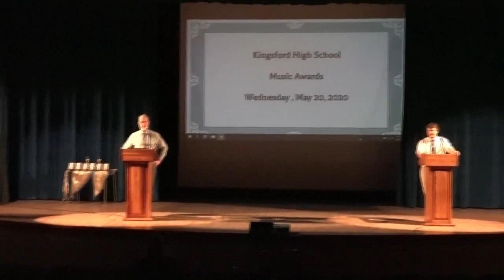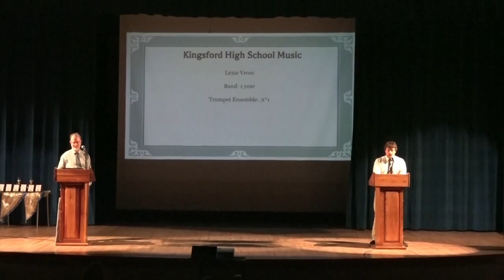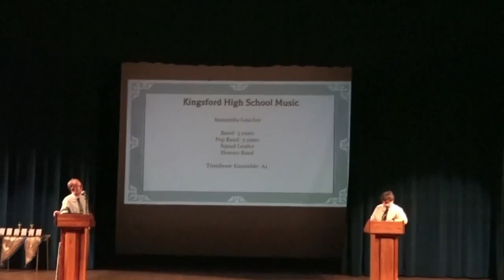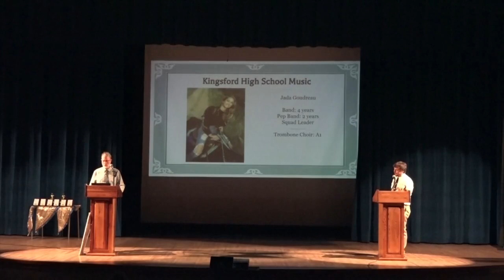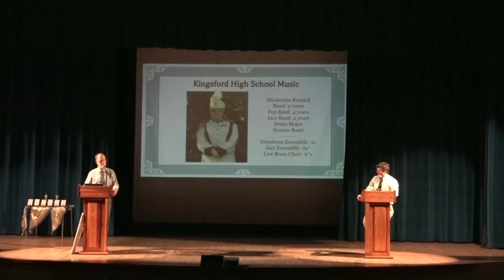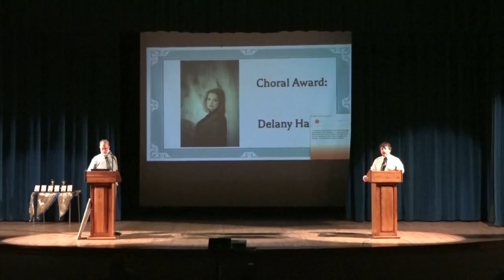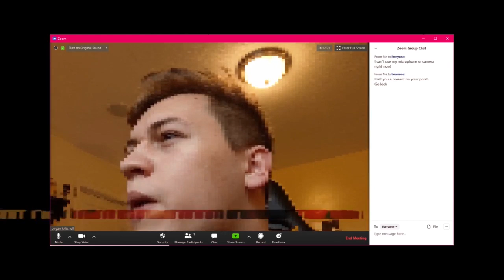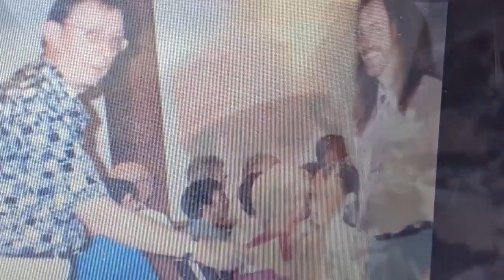KHS 2020 Virtual Music Awards Ceremony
Kingsford High School 2020 Virtual Music Awards Ceremony